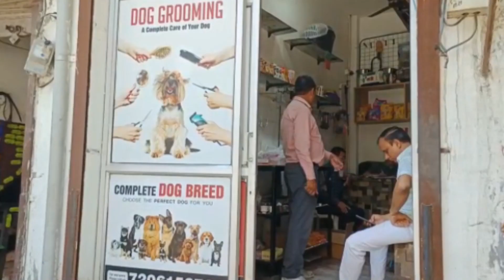सोनीपत: सीएम फ्लाइंग का पैट्स शॉप पर छापा सामान जब्त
For more informative videos and discussion on sports, education, art culture, pilgrimage sites, religious meditation, cultural activities, social concern, important Indian, and world issues on Gyan Jyoti Darpan.